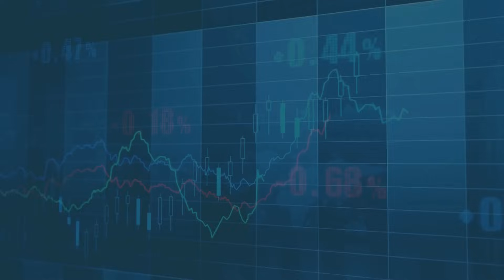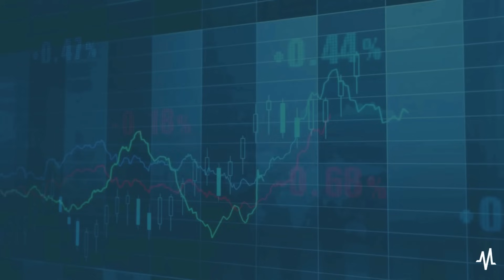NVIDIA’s Explosive Growth: Why the AI Leader’s Rally Isn’t Over Yet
NVIDIA NASDAQ: NVDA produced another beat-and-raise quarter that says one thing: as much hype as there is about the AI industry, the market grossly underestimated the impact and importance of NVIDIA semiconductors. The company’s results are so above the consensus estimate they are mind-boggling without the fact that this is the 5th consecutive quarter for such results.

Based on the results, quarterly achievements, and guidance, the next quarter will be just as good. The takeaway is that a revolution in data centers is underway, which centers on NVIDIA and its super-computing chips. The data center industry is growing at a double-digit CAGR and shifting from old chips to new accelerators, providing a dual-tailwind for the business.